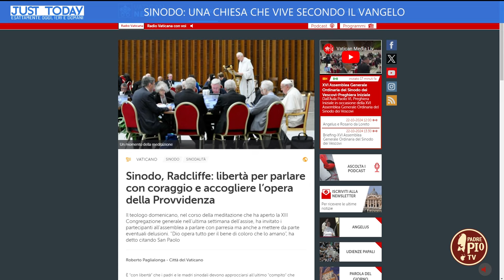Una Chiesa che vive secondo il Vangelo (Just Today 22 Ottobre 2024)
Intervento sul Sinodo del prof. Giovanni Chifari, docente di Teologia Biblica